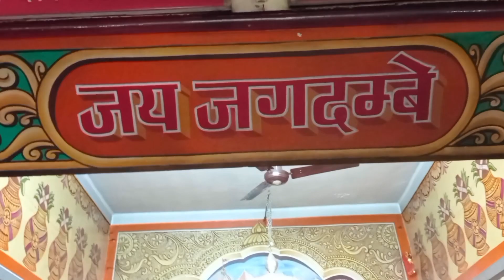महाभारत का साक्षी - स्थानेश्वर महादेव मंदिर कुरुक्षेत्र Sthaneshwar Mahadev Temple Kurukshetra India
महाभारत का साक्षी - स्थानेश्वर महादेव मंदिर कुरुक्षेत्र Sthaneshwar Mahadev Temple Kurukshetra Haryana

@Rohit Pahadi Vlog  @Laxman Biju Vlog  @bablu banna vlog  @niki ayush vlog  @Pahadi Biker  @souravjoshivlogs7028

Search Key :-

kurukshetra
kurukshetra songs
kurukshetra darshan
kurukshetra full movie
kurukshetra movie songs
kurukshetra live
kurukshetra kannada movie
kurukshetra dham
kurukshetra movie
jyotisar tirth kurukshetra
kurukshetra hindi dubbed movie
all religious places of kurukshetra
kurukshetra south movie hindi dubbed
muniratna kurukshetra kannada movie
muniratna kurukshetra lyrical songs
bold kurukshetra
kurukshetra tour
kurukshetra game
kurukshetra vlog
jyotisar
jyotisar kurukshetra
jyotisar tirth
jyotisar tirth kurukshetra
jyotisar tirath
jyotisar news
jyotisar mandir
jyotisar sarovar
jyotisar haryana
¡yotisar
kurukshetra jyotisar
jyotisar birthplace of bhagavad gita
jyotisar in kurukshetra
jyotisar dham kurukshetra
jyotisar tirath kurukshetra
light and sound show jyotisar
jyotisar kurukshetra haryana
jyotisar nahar
jyotisar temple
jyotisar naahar
jyotisar gour das
where is jyotisar
kurukshetra
draupadi koop kurukshetra
brahma sarovar kurukshetra
draupadi koop
draupadi
brahma sarovar in kurukshetra
kurukshetra brahmasarovar droupadi ka kua
kurukshetra brahma sarovar
chandrakup droupadikup kurukshetra
kurukshetra darsha
draupdi koop
kurukshetra darshan
draupadi vastraharan
chandrakoop draupadi koop in kurukshethra
kurukshetra haryana tourism
draupadi vastraharan mahabharat
brahma sarovar kurukshetra history in hindi
sthaneshwar mahadev mandir
sthaneshwar mahadev
sthaneshwar mahadev mandir kurukshetra
mahadev mandir thaneshwar
sthaneshwar mahadev temple
sthaneshwar mahadev temple kurukshetra
shri sthaneshwar mahadev mandir
kurukshetra shree sthaneshwar mahadev mandir
stambheshwar mahadev mandir
sthaneshwar mahadev temple thanesar haryana
mahadev
sthaneshwar mandir kurukshetra
sthaneshwar mandir
thaneshwar mahadev mandir
shaneshwar mahadev mandir
sthaneshwar
bheeshma kund
bheeshma
bheeshma temple
bheeshma pitamah
famous bheeshma kund
bheeshma kund kurukshetra
parudeesa bheeshma
bheeshma pitamah temple
parudeesa bheeshma parvam
bheeshma parvam movie all songs
महाभारत भीष्म कुंड (mahabharat bheeshma. kund. narkatari)
malayalam movie bheeshma parvam
parudeesa bheeshma parvam movie song
sreenath bhasi song in bheeshma parvam
sushin shyam bheeshma parvam movie song,
bheeshma's death
mahabharat
mahabharat stories
mahabharat title song
mahabharat pen bhakti
mahabharat b r chopra all episodes
mahabharata story
mahabharat all episodes online
mahabharat b r chopra
mahabharat all episodes
mahabharat full episode 77
mahabharat yuddh
mahbharat b r chopra
mahabharata
mahabharat full episode 47
mahabharat song
mahabharat movie